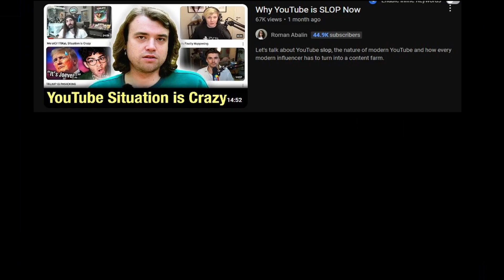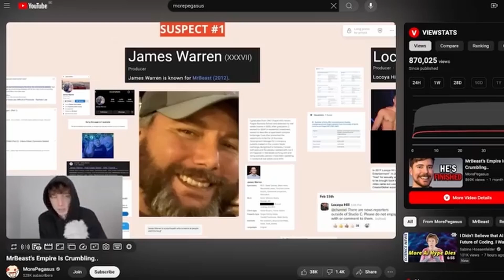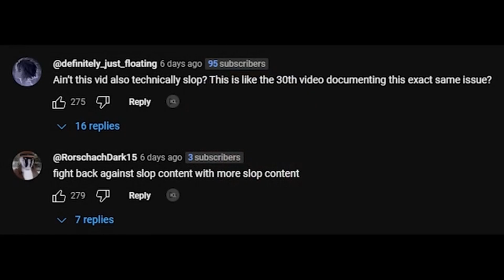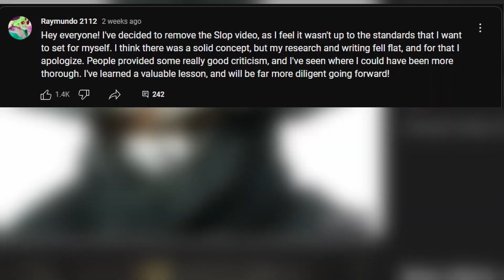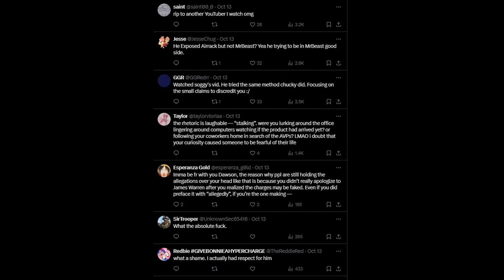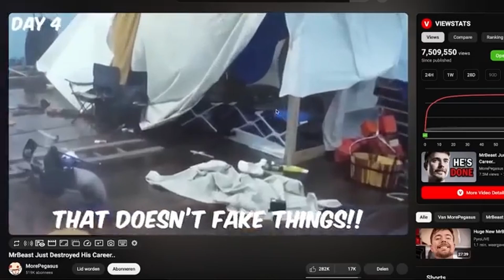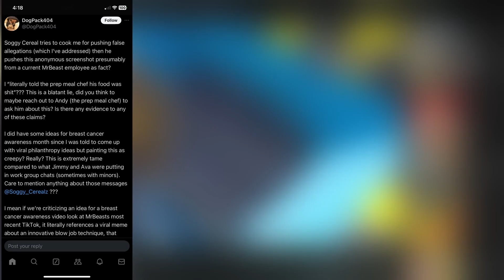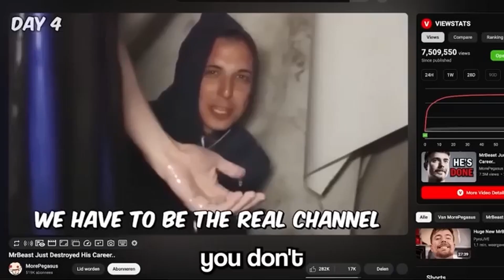YouTube Slop Wars! (The YouTube Slop Problem)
The Most Bestest War Ever!

Im late to talk about this but the war that unfolded between Soggy Cereal, Roman Abalin & Raymundo 2112 calling out "Slop" Creators like MoistCr1tikal, PyroLive, Morepegasus, someordinarygamers, westjett and others is very entertaining not to talk about

Timestamp
0:00 Intro
1:10 Soggy Cereal, Raymundo 2112 & Roman Abalin Attacks Slop
3:30 The Twist
7:49 Dogpack404 Vs Soggy Cereal
13:24 Dogpack404 Response